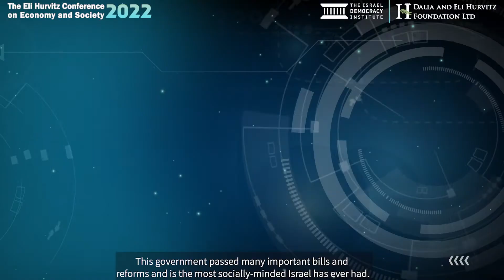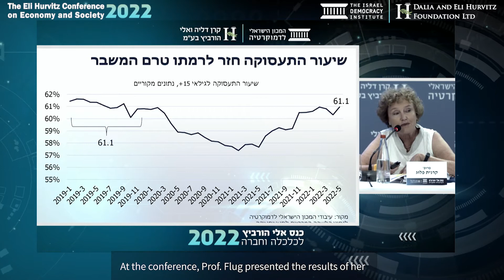Recap of the 2022 Eli Hurvitz Conference on Economy & Society